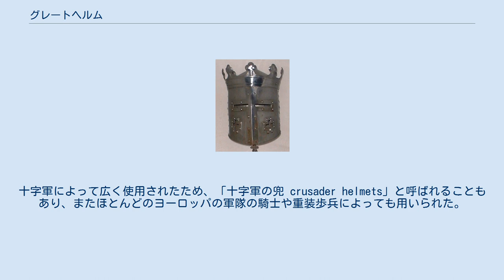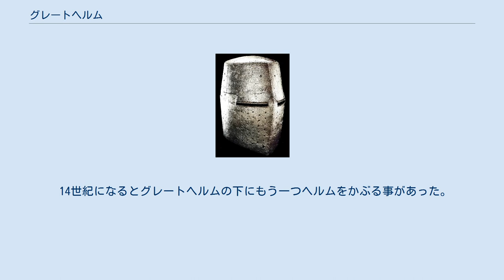グレートヘルム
グレートヘルム グレートヘルム（英: Great helm）は、十字軍の活動を背景とした12世紀後半に生まれ、14世紀までヨーロッパで使用された兜である。
日本語においては「大兜」などとも訳される。
 最も単純な形のグレートヘルムは、視界と通気のための小さな穴を開けた、頭部を完全に覆うことのできる、頂部が平面の鋼の円筒であった。
やがて、これが発達するにつれて、剣を滑らせるために表面を曲げたデザインになっていった。
十字軍によって広く使用されたため、「十字軍の兜 crusader helmets」と呼ばれることもあり、またほとんどのヨーロッパの軍隊の騎士や重装歩兵によっても用いられた。
グレートヘルムは、それまでの兜よりも優れた防御性能を持っていたが、視界の悪さだけはどうしようもならなかった。
やがて、視界を妨げないように、面部を開閉できるよう蝶番式の面頬の付けられたバシネットにその座を取って代わられた（戦闘中の場合バイザーは下ろすので視界の悪さは同じである。開閉システムは戦闘以外の時に便利である）。
 14世紀になるとグレートヘルムの下にもう一つヘルムをかぶる事があった。
これらはオームと呼ばれる。
 装飾を施された兜 その後の兜の大多数がそうであったように、グレートヘルムにも装飾が施されていた。
その特徴は、 などである。
 （以下は全て英語のサイト）